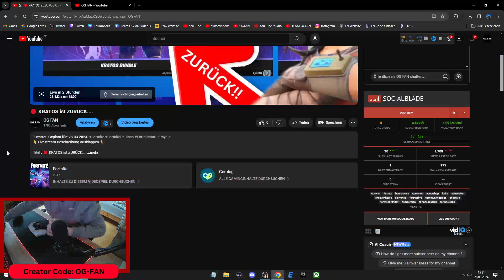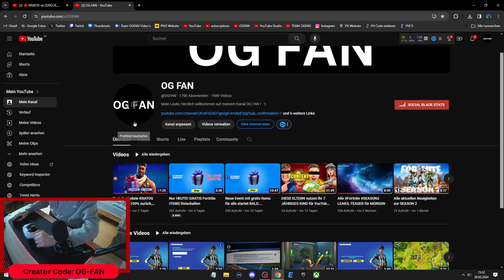KRATOS kommt ZURÜCK....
🥰 Ihr könnt auch gerne den Creator Code: ,,OG-FAN'' im Fortnite Shop eingeben!